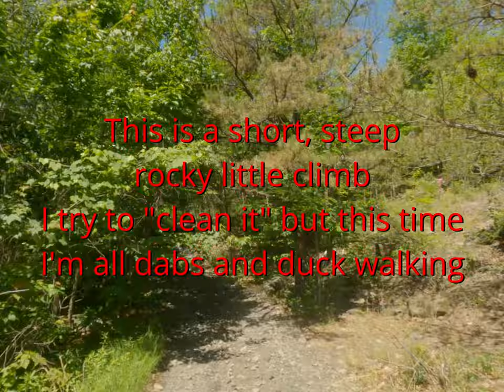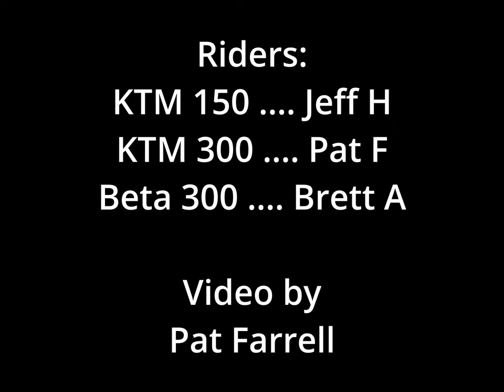May 31 2024 Burma Road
Brett, Jeff and Pat ride the Burma Road section of FRO (Famous Reading Outdoors). Beautiful day, great weather, perfect riding. Brett climbs some hills and adds excitement.

Boring rating: better than usual. Brett does some hill climbs and they are fun to watch.